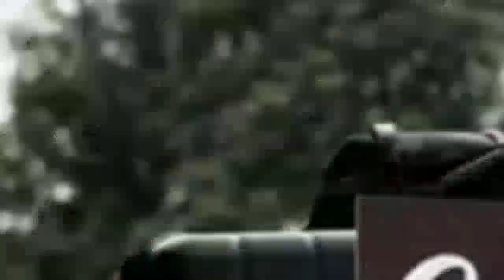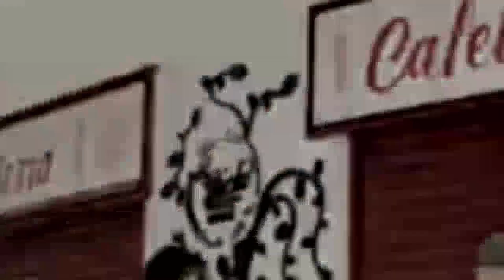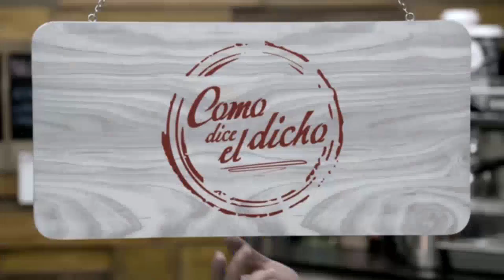Como dice el dicho 2023 | "Calladita te ves más bonita" (parte 2)